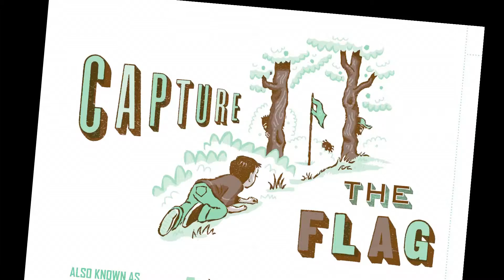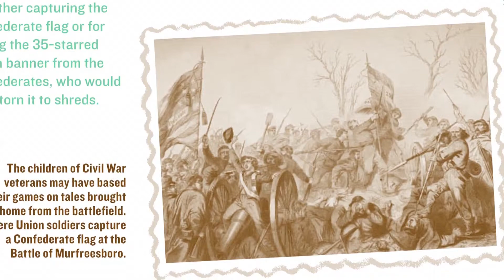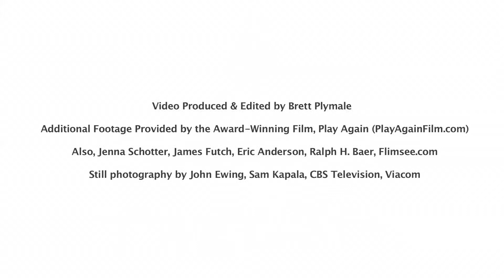Tag, Toss & Run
Rediscover the pleasure of family lawn games with this guide to 40 time-tested favorites--from classics like Capture the Flag, Croquet, Badminton, and Bocce to the lesser-known Cherokee Marbles, Cornhole, and Kubb. The authors offer a quick overview of the basic structure of each game, as well as strategies for playing and tips for creating fun variations. The book is also full of historical anecdotes and illustrations, making the book a great read as well as a great resource.